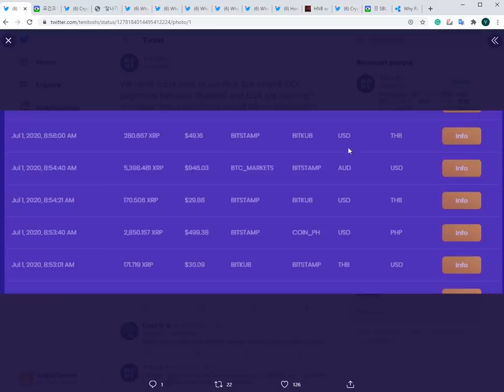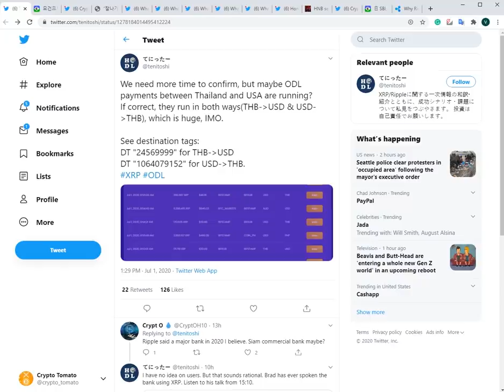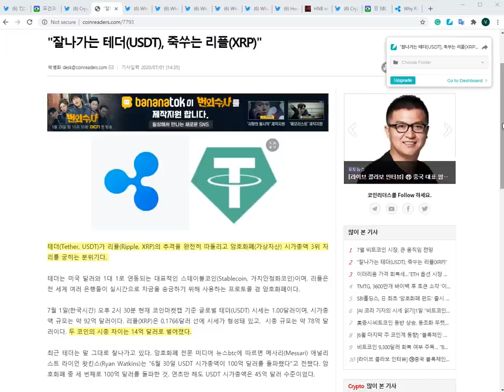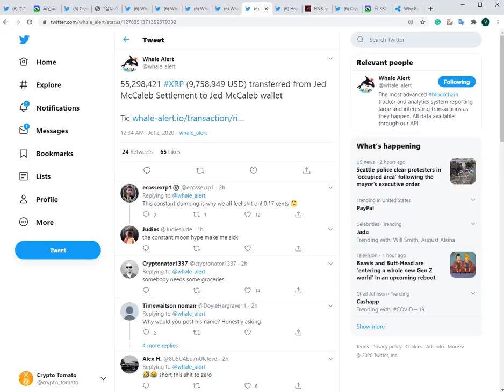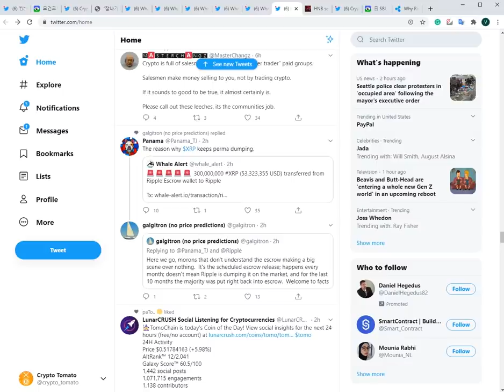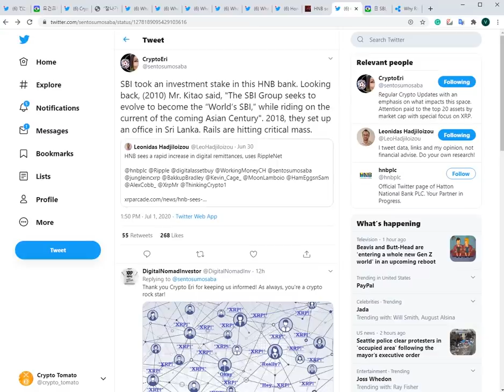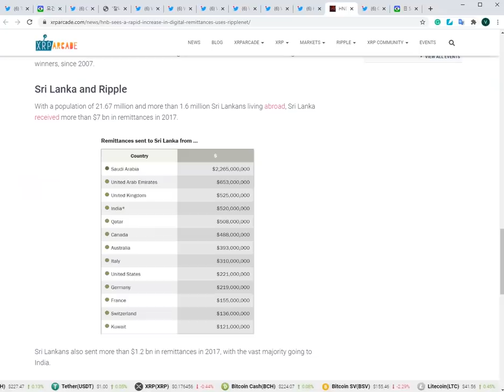리플&XRP) 폼플리아노 - 리플사의 성공이 XRP의성공을 의미하지는 않는다! HNB뱅크리플넷 거래량 증가 SBI 등 소식들